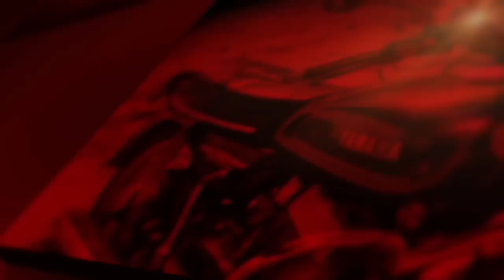2500 Rupee Yamaha RXZ (Malayalam Video)